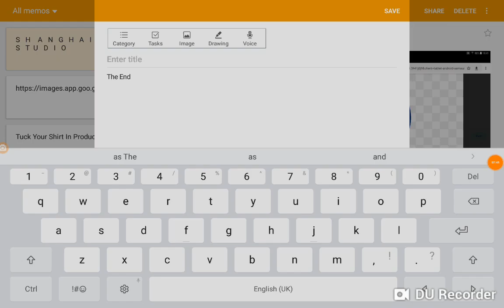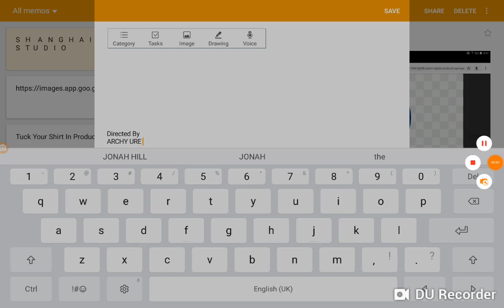A New Friend For Pingg (A New Friend For Jack)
Episode Used
A New Friend For Jack

Clips Used
MLP: EG (2011)
Kung Fu Pandar 3 (2016)
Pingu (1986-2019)